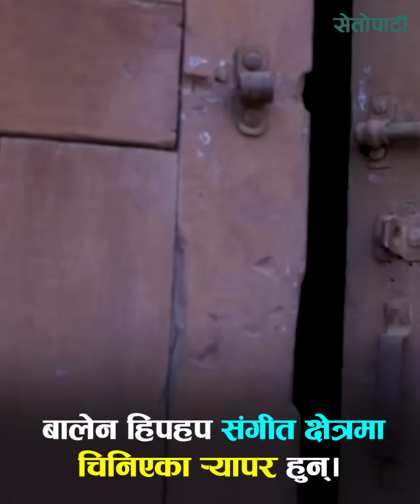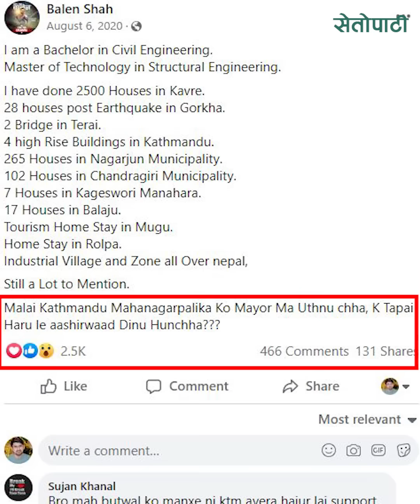बालेन बने काठमाडौंका नयाँ मेयर || Balen Shah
विज्ञापनका लागि
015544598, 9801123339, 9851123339